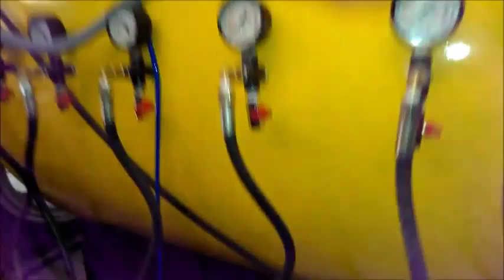Electric Tyre Curing Chamber | tyre remoulding process | aryan tyre retreading | aryanmachinery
Electric tyre retreading process is shown , basic machine required is tyre curing chamber.tyre buffing machine, tyre builder,